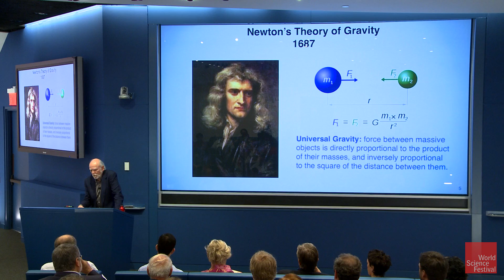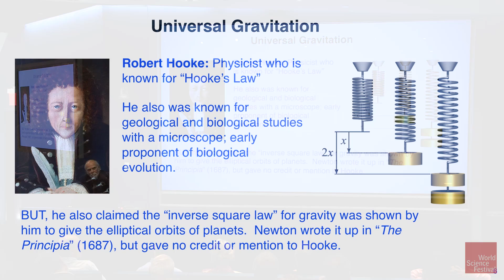The Hidden Dispute Behind Newton's Principia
Isaac Newton's Principia is one of the most important works in the history of science, establishing laws of motion and mechanics that formed the foundation for modern physics. But it was almost never published, thanks to a dispute with a scientist that history has largely forgotten. At the World Science Festival's annual On the Shoulders of Giants address, pioneering physicist Barry Barish discussed the debate that's left out in our modern retellings of these crucial years in science.